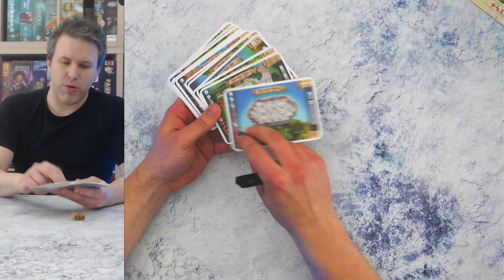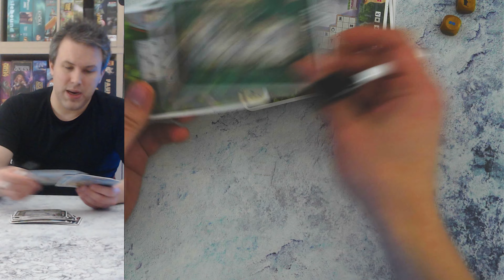Hoe speel je Château? (#489)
Vul je kasteel op door de dobbelsteenzijdes zo efficiënt mogelijk in te zetten!

Intro 00:00
Wat vooraf ging... 00:55
Speluitleg 02:29